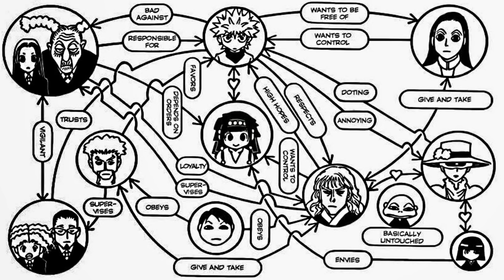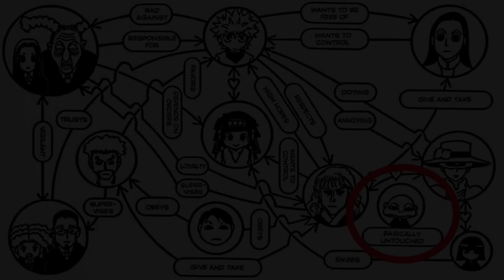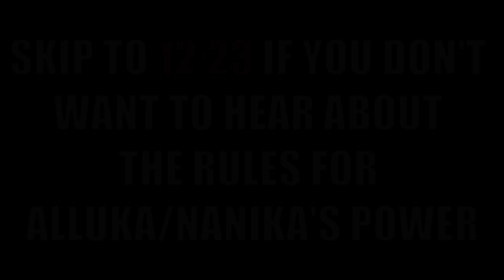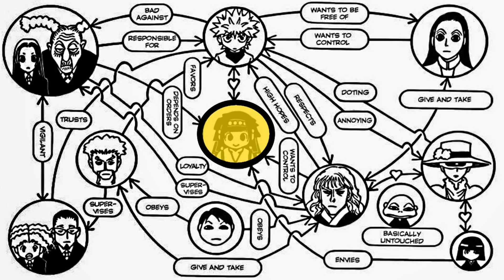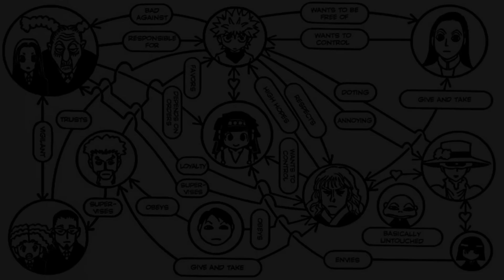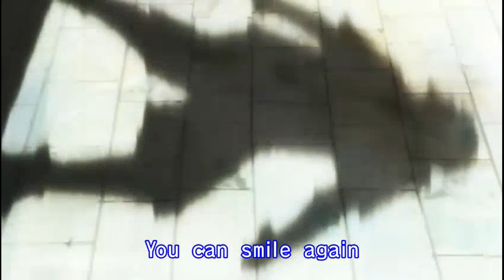The Unusual Dynamics of Hunter x Hunter's Zoldyck Family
Song 3 - The Lament of Falling Stars (Pokemon Omega Ruby and Alpha Sapphire)
Song 4 - Schala's Theme (Chrono Trigger)
Song 5 - Alls Well (The Elder Scrolls IV: Oblivion)
Song 6 - L's Theme B (Death Note)
Song 7 - Godric Hollow Graveyard (Harry Potter and the Deathly Hallows Part I)
Song 8 - Macho Grubba Battle (Paper Mario: The Thousand Year Door)
Song 9 - Midna's Lament (The Legend of Zelda: Twilight Princess)
Song 10 - Stone Tower Temple (The Legend of Zelda: Majora's Mask)
Song 11 - Eau de Vie (Shiki)
Song 12 - Auriel's Ascension (The Elder Scrolls IV: Oblivion)